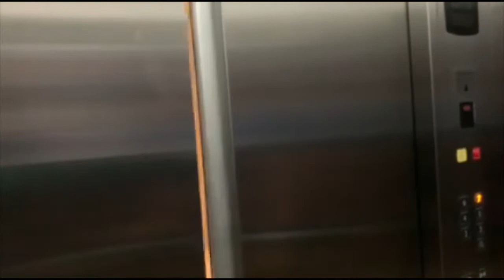PICOSANDSHOTEL WEEKEND AT PICO DE LORO